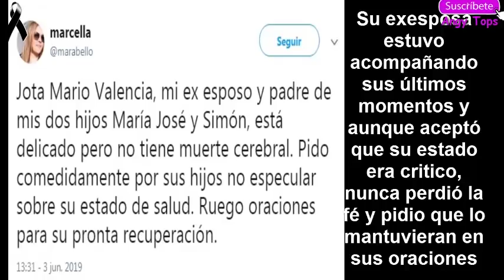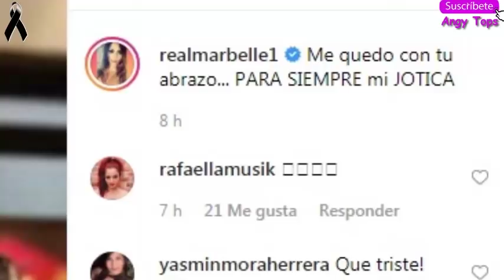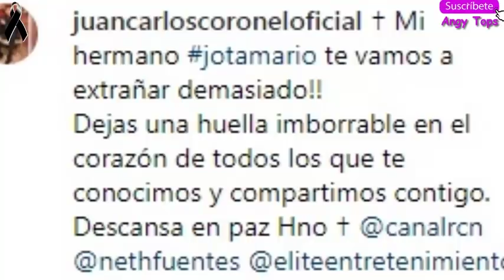ASÍ DESPIDIERON LAS CELEBRIDADES A JOTA MARIO VALENCIA - ANGY TOPS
Asi despidieron las celebriddades a Jota Mario Valencia.